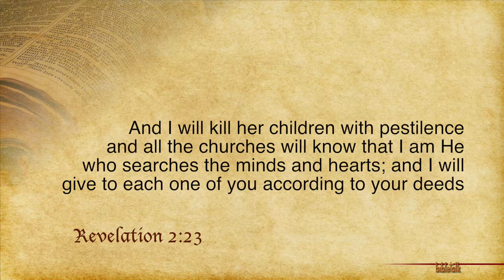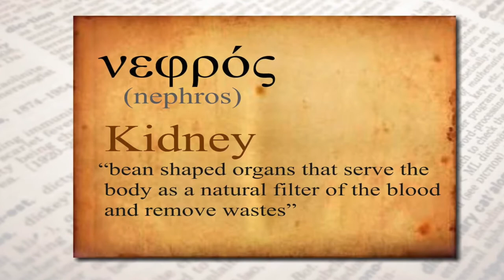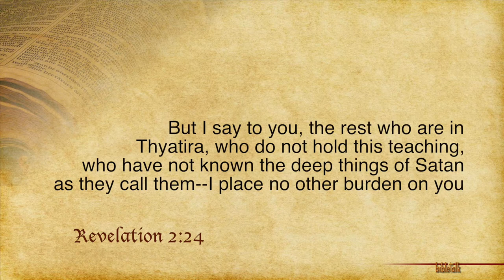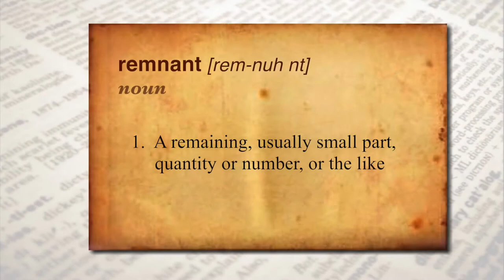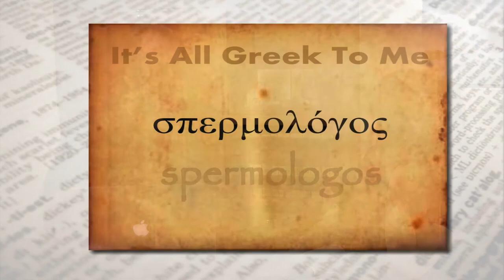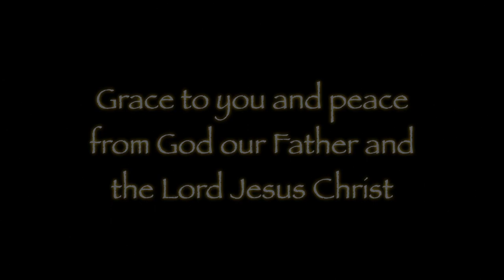The 7 Churches of Revelation - Part 17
Thyatira: Revelation 2:23-24
Works or faith? That is the question that arises. And the simple answer is, "Yes!" The remnant will understand, just check it out with the apostle Paul, that great 'babbler' as the foolish Greek wise men called him.